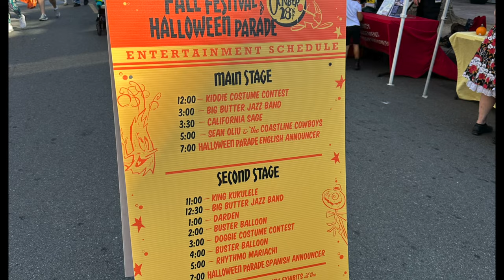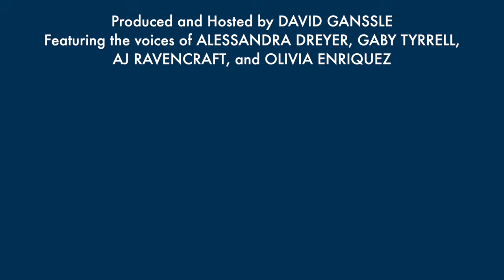Last Year's Anaheim Halloween Parade